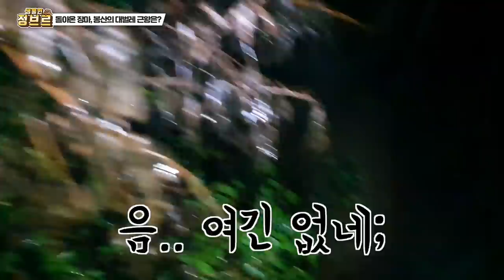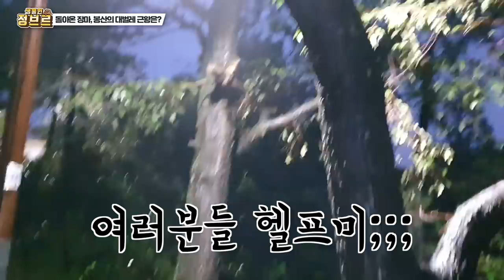"아직도 많겠어?"최악의 상황에서 대벌레는 얼마나 많을까요??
아마 뉴스나 유튜브에 이슈화가 되었던 장소인 만큼
요즈음 비도 많이 내리고 힘든 상황속에서 가볼 엄두를 못 내다가 너무 궁금해서 가보게 되었습니다.

과연 최악의 환경인 상황속에서 이 장맛비 속에서 잘 살아있는지
아니면 얼마나 없어졌을지? 궁금합니다

바로 가보시죠

그리고 대벌레를 키워서 번식을 한번해서 얼마나 많은 양의 번식을 하는지와 생태에 대해서도 2차로 다뤄보겠습니다